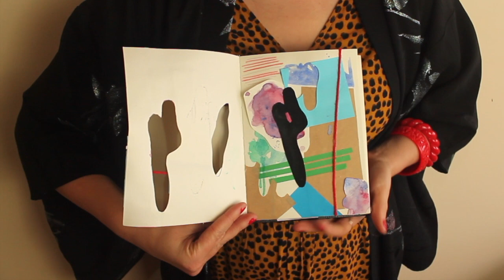Mixed Media Hand - Process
✏️Ooooh, watch me, watch me!✏️
Remember that lil instagram WIP boomerang of my mixed media hand? I chucked it up for the isodrawingchallenge?
WELL - I now present to you my start to finish process of creating it!

I looooove working in this process based manner, responding to each move intuitively, not knowing what the end result will look like. It’s so fun!

Have you ever worked like this? What are you working on at the mo?

Happy making!